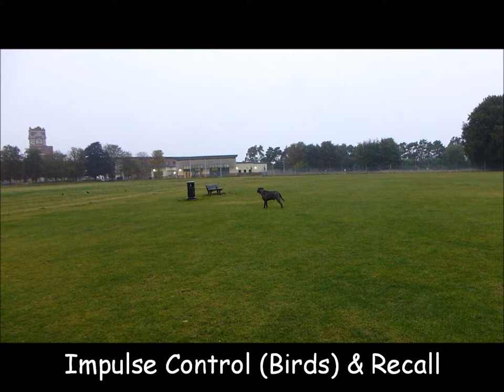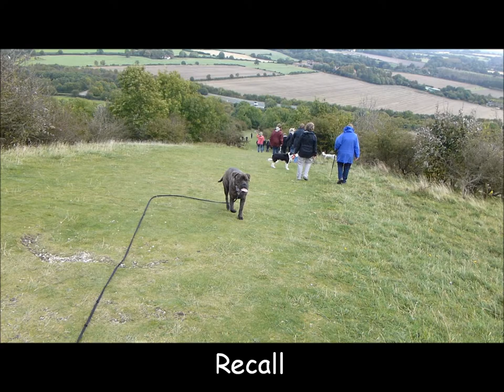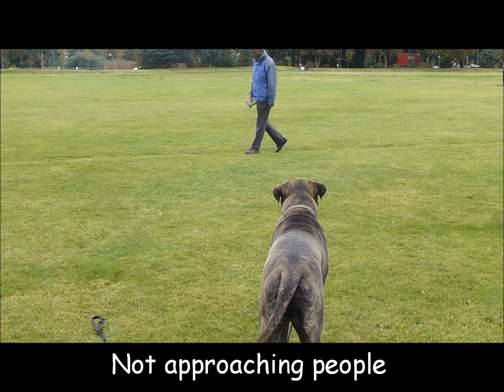Chester VIP Dog Training Video.wmv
Meet Chester. He is a year ol Bullmastiff. He came to us not recalling, stealing things and jumping up! He is a funny chap, he has given us lots of laughs, especially with his slow pace! Chester doesn't do anything fast, it's always in his own time!